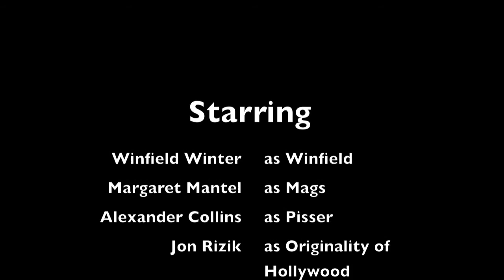Hollywood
Loser of Northwestern University 2012 48 Hour Filmmakers Weekend. Features best actress performance by Margaret Mantel. A boy and a girl don't like Hollywood. It strikes back.